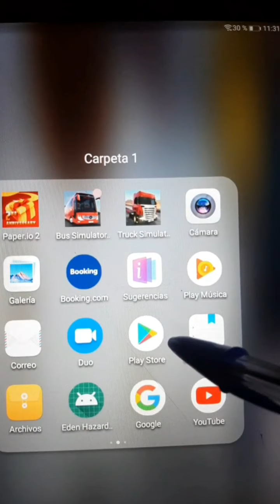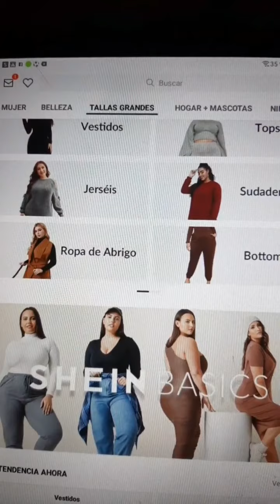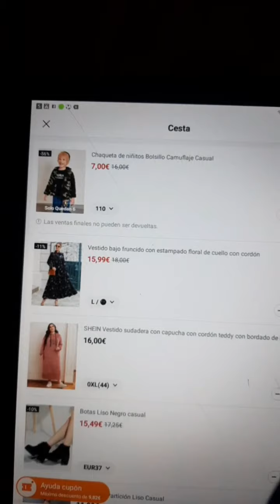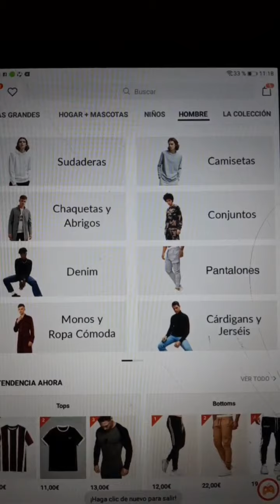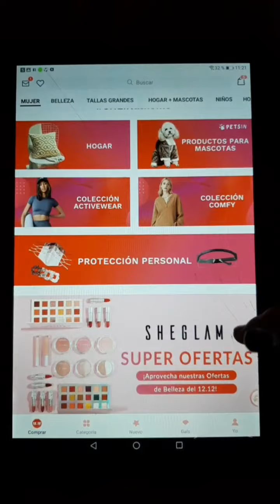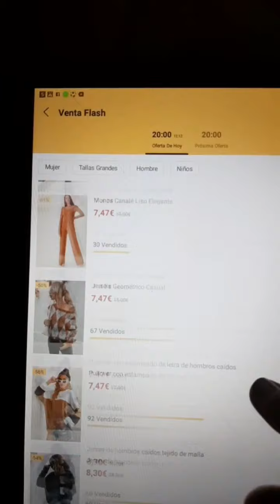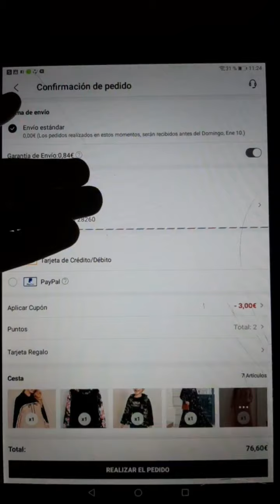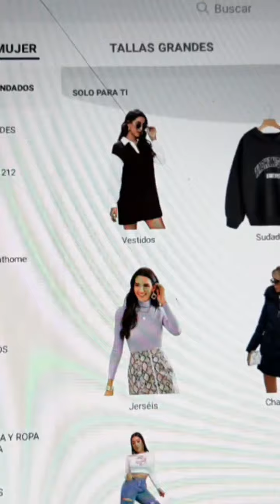كيفية الشراء من#موقع_shein مع أسرار اقتناء هدايا و ملابس بأثمنة جد رخيصة أو بالمجان عن طريق النقط